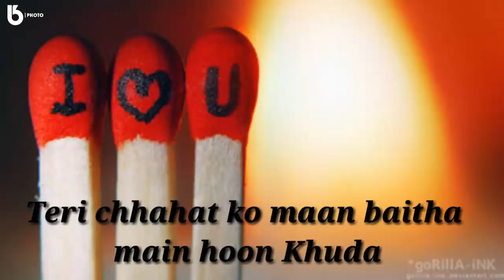zinda h ye dil mera whatsapp status rahat fatah ali khan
•30 Second Sad Love & Romantic WhatsApp Status Stories Videos.

•Tell Your Favourite song (in Comment) on which i will make a status video

"whatsapp status"
"status"
"status for whatsapp"
"whatsapp new feature revoke"
"whatsapp new features 2018"
"easy"
"latest"
"solution"
"friends"
"to" "your"
"and"
"features"
"new"
"whatsapp status feature"
"use"
"how to"
"love status"
"praposle whatsapp status"
"emotional love whatsapp status"
"lyrics whatsapp status"
"beautiful love whatsapp status"
"punjabi status"
"kajol status"
"kajol"